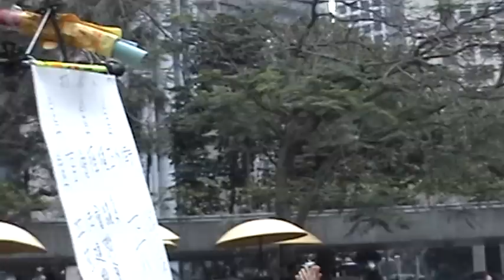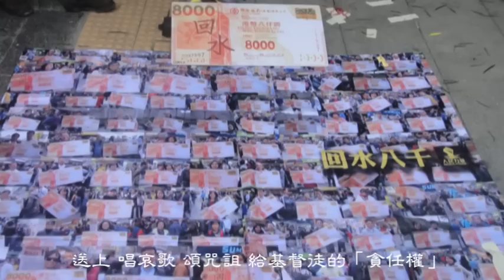遮打花園「全城打小人」儀式結束，參觀祭台、祭品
5:20pm儀式結束後大部份人離去，餘下二千多眾。醞釀操上禮賓府燒「貪腐曾」紙紮公仔、送臭拖鞋。
進步基督徒,因他們不打小人,所以求上主審判  送上 唱哀歌 頌咒詛 給基督徒的「貪任權」！
5:30pm出發到禮賓府打貪官、打不公！